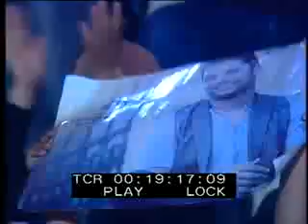Tawfiq Aldalo (Jarash Festival 2012) | حفل توفيق الدلو - مهرجان جرش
Management : Wamda Web - Marketing Solutions